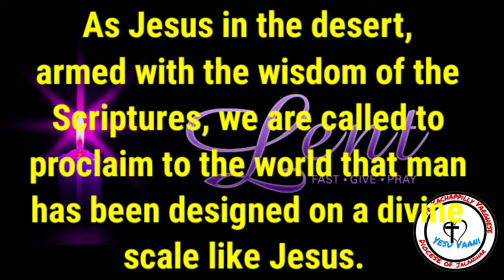"It is Written" || Luke 4:1-13 || Homily Capsules 👉Video || Full Homily 👉Description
"Jesus was led by the Spirit into the desert to be tempted by the devil”

🤏Today, we see that Jesus, “Filled with the holy Spirit” (Lk 4:1), was led by the Spirit into the desert, far from men, to be able to immediately experience his total dependency upon the Father. In the end Jesus feels hungry and this moment of weakness is taken advantage of by the devil, who tries to tempt him with food to destroy the very nucleus of the identity of Jesus as the Son of God. And, today, our eyes cast upon Christ, victorious over evil, we feel stimulated to go deep into our preparation for Lent. We are pushed by a desire for authenticity: to fully be what we actually are: Jesus' disciples and, with him, sons of God. This is why we wish to get deeper and deeper in our profound adhesion to Jesus Christ and to his program of life, which is the Gospel: “One does not live by bread alone” (Lk 4:4).

🤏The temptations Satan put before Christ are no different than those put before us. In this one passage, we find a representation of what some spiritualities call the root sins: pride, vanity, and sensuality. In the first temptation, Christ was hungry and Satan asked him to turn stones to bread, a temptation to sensuality. In the second, Satan offered Jesus power and glory: “All this will be yours if you worship me…” This was a temptation to vanity. In the third, Satan appealed to pride, saying, “If you are who you say you are…” What was Christ’s response to these temptations? “It is written, it is written, it is written.” He upheld the Scripture to fight gaginst these temptations. How well can we defend ourselves against temptation by relying on the Scriptures?

🤏It’s outrageous to think that Jesus’ forty-day fast was not opportune enough for Satan, but that he would wait for a better “time.” Would that be when Christ was totally beaten down physically by the soldiers, beaten emotionally by the denials of those closest to him, beaten spiritually as he took the sins of the world upon his shoulder in the garden? Jesus was stronger than Satan even then! We can expect to fight the demons in our life only when integrally attached to the One who shows us the way. As Jesus in the desert, armed with the wisdom of the Scriptures, we are called to proclaim to the world that man has been designed on a divine scale and he can only satisfy his thirst of felicity when he opens wide the doors of his life to Jesus Christ. This implies to overcome many temptations that want to belittle our human-divine vocation. With the example and strength of Jesus, tempted in the desert by Satan, we will unmask the many lies about man that, systematically, are spread by the social media of the pagan environment where we live in.

🙏Merciful, loving Jesus, you could have picked any of a thousand ways to save me from my sins, but you chose this most humble, intimate way. You truly are the Son of God and your desire is to be with me. Lord, forgive me and draw me ever closer to you. God Bless!